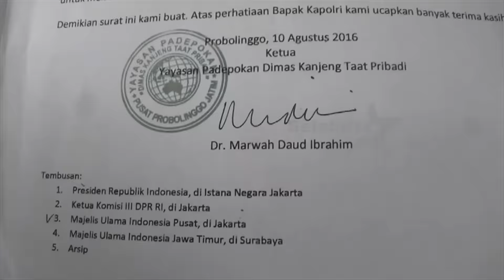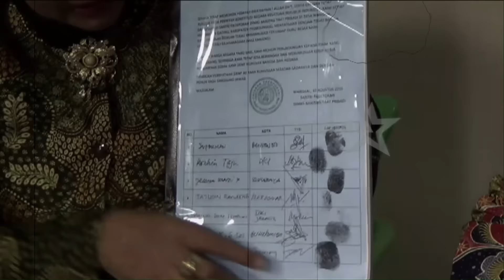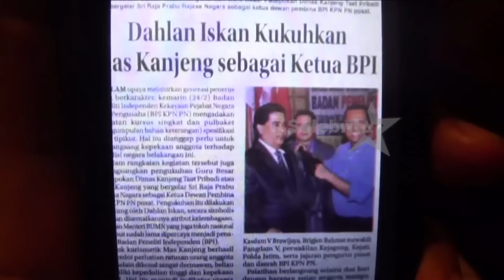Dimas Kanjeng Taat Pribadi Pembunuh & Penipu ? | Selebrita Siang